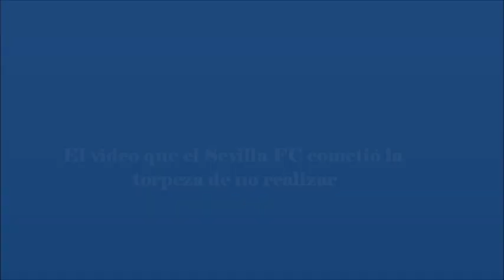SINCERO HOMENAJE A TOM DE MUL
El Sevilla FC cometió la imperdonable torpeza de no despedir como se merecía a Tom de Mul, jugador belga que tanto ha dado al equipo nervionense durante las cinco temporadas que ha pertenecido a su disciplina y cuya trayectoria podéis encontrar

Un sincero homenaje a uno de nuestros ídolos que hace justicia poética a su trayectoria, acompañado de la música de The Milkyway Express y de A.Lamet & Enzo Leep y que supone el debut de la factoría "Amigos de Colusso vs Amigos de Kukleta Producciones" que se encargará de homenajear a todos aquellos jugadores que no se despidieron como merecían.